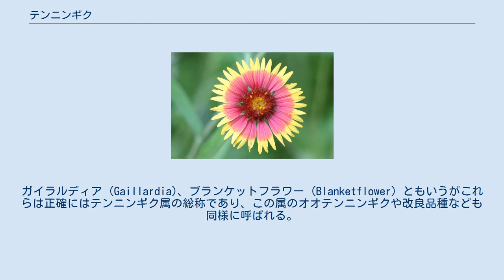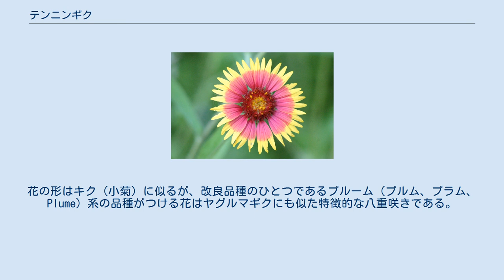テンニンギク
テンニンギク（天人菊、学名：Gaillardia pulchella）は、キク科テンニンギク属の1種。
インディアンブランケット (Indian blanket)、サンダンス (Sundance) とも。
ガイラルディア (Gaillardia)、ブランケットフラワー (Blanketflower) ともいうがこれらは正確にはテンニンギク属の総称であり、この属のオオテンニンギクや改良品種なども同様に呼ばれる。
鹿児島県などで特攻花とも呼ばれる事があり、芸術作品や演劇等の題材にしばしば用いられるが、特攻隊との関連を示す具体的な証言は無い。
 英名の「インディアン」はインドではなくアメリカンインディアンの意味。
和名ではキクの名を冠するが正確にはキク（キク属またはその1種）ではなく、別属である。
 北アメリカ（アメリカ合衆国からメキシコ）を原産地とする。
 日本、台湾、中国、ハワイに帰化している。
 多年草だが1年で花をつけるため一年草として扱われることも多い。
高さは60センチメートルから1メートル前後（30センチメートル程度の矮性種も出回っている）。
初夏から秋にかけて直径6〜8センチメートル程度の花を咲かせる。
強い耐寒性を持ち、冬季は地上部は枯れ落ちるものの根の部分のみで越冬、春に再び発芽する。
また夏の暑さにも強く、概ね土質を選ばず成長する事もあり頑強で育て易い。
ただし加湿な環境に若干弱いので注意が必要。
なお種は棘状で、特徴的な球形に密集して実る。
 増殖は種蒔き、株分け、挿し芽。
やや技術を要するが根伏せでも可能。
 赤色に黄色の覆輪がある2色の花弁を持つ品種（バイカラーと呼ばれる）が一般的だが、黄色や赤色の単色品種などもあり園芸品種としての選択肢は比較的広い。
花の形はキク（小菊）に似るが、改良品種のひとつであるプルーム（プルム、プラム、Plume）系の品種がつける花はヤグルマギクにも似た特徴的な八重咲きである。
 ^ 喜界町立て看板 ^ a b テンニンギク　国立環境研究所 侵入生物DB